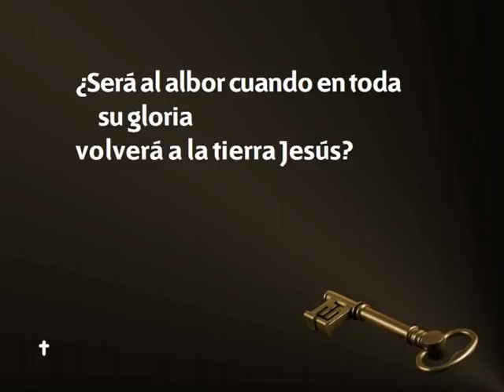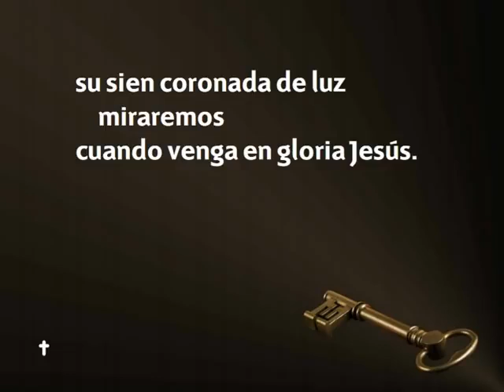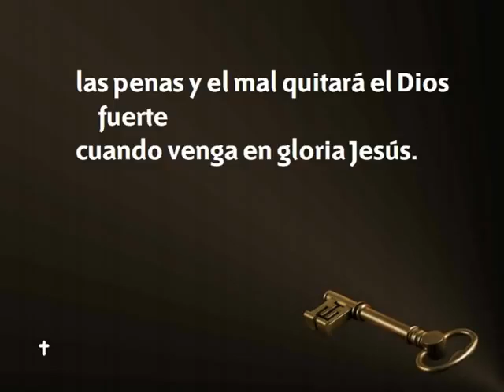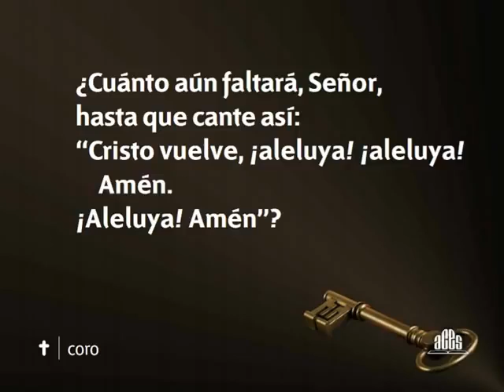Himnario Adventista 173 ¿Será al albor?